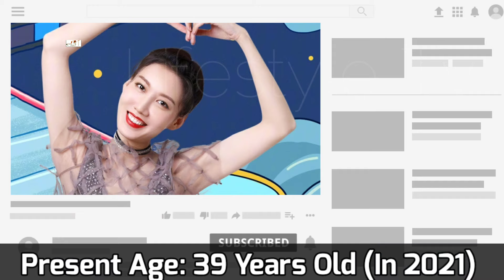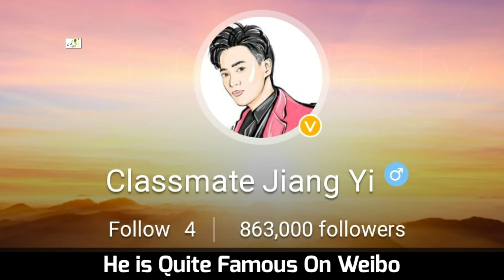Gao Lu And Steven Jiang (Modern City 2021) Real Life Partner 2021 & Age BY Lifestyle Tv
Gao Lu is a Chinese actress born in Beijing. She graduated from the Central Academy of Drama, Department of Acting.

In 2011, for her role in the drama "Family's N Power of Exponent," she won the Best Newcomer Award in TV Series of the Year at the LeTV Film and Television Festival and the Best Female Newcomer Award at the Internet Festival in Summer TV Series.

Jiang Yi, born in Anji County, Zhejiang Province in 1981, is a film and television actor in Mainland China.

In 2004, he starred in the TV series "Four Famous Masters of the Capital" and played the role of a cold-blooded character, officially starting his acting career. In 2008, he participated in the movie "Tough Guy", and his portrayal of the tough police officer is very well received. In July 2011, he won the "Best New Actor in a TV Series" award at the Youku Film and Television Festival. In 2012, he starred in the TV series "War Flag". In the same year, he acted in a contemporary drama "Dear Homecoming". In 2013, he participated in the TV series "Phoenix Peony" and played the character Zhong Hao. In 2014, he starred in the TV series "Because of how beautiful love is". In the same year, he starred in the TV series "Beauty's Private Kitchen" and "Second Child Era".

Turkish Translated